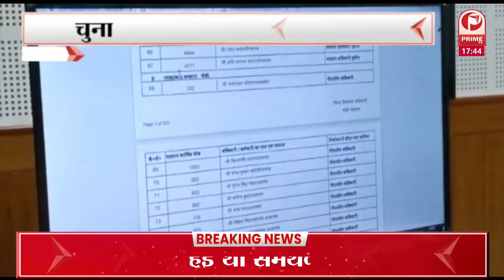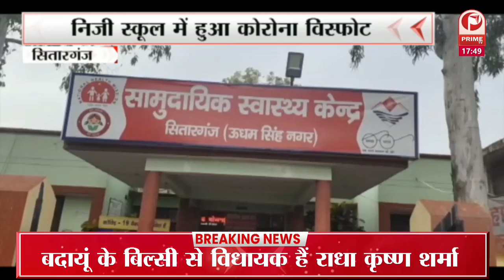औली रोपवे के 27 कर्मचारियों की रिपोर्ट पॉजिटिव आने से जिला प्रशासन में हड़कप मच गया || Prime Tv